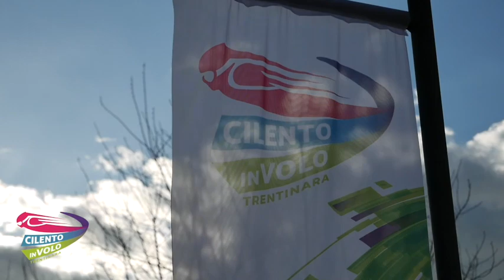27 Raffaele e francesca 24 07 2022